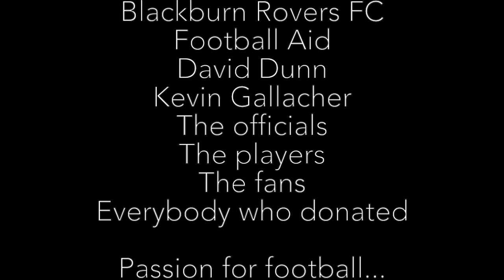FootballAid: ALL 2016 BLACKBURN ROVERS GOALS!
I have Bone Cancer, a paint brush & some cameras... I am PommyT87 & this is Monotonous Material!

Monotonous Material is a one man army with all content conceived, produced and published solely by me, PommyT87!

This is the home of Atheist Art, the Bone Cancer Boy, Cripples Rehab and a lot more Monotonous Material!

Got a graffiti request? Had a Monotonous video idea? Want to make a complaint?

All videos were either filmed by or feature me, PommyT87, in some capacity!

Cancer! I have it & will be vlogging about life with the disease from pre surgery through to physiotherapy & hopefully beyond!

Artwork! I am an amateur, self-taught ‘artist’. Every piece of artwork you see on this channel is an original piece created by me!

Cameras! I have a couple of cameras and am self-teaching myself the art of video capture & editing!

If you feel that this or any video on Monotonous Material breach a  copyright or does not provide correct or clear credit & information then please provide details via email so that these issues may be resolved!

(Attempt: 140)

Football Aid: "Blackburn Rovers 2016 Goals!"

"Blackburn Rovers 2016 Goals" was...

Secondary Editing Suit:
iMovie.

Location(s):
Ewood Park, Blackburn.

"Spheres" (Hip Hop Instrumental) by Robbero.

Filmed & edited by:
Chillpix & @PommyT87

Special thanks to:

Blackburn Rovers FC
Football Aid
David Dunn
Kevin Gallacher
The officials
The players
The fans
Everybody who donated

Passion for football...
Compassion for others...